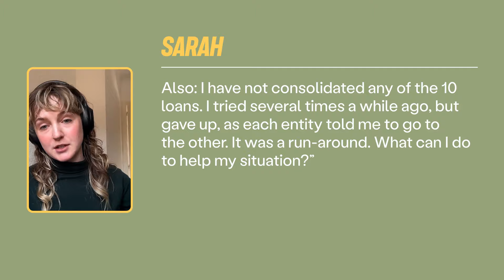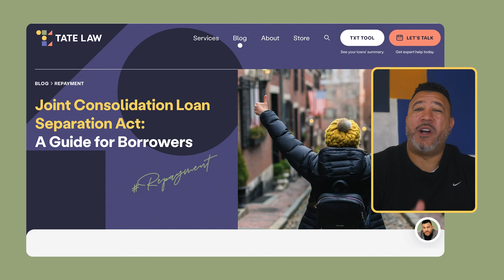Retiring with $212k in Parent PLUS Loans: What Are Your Options?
Are you a parent struggling with Parent PLUS loans as you approach retirement? In this video, we answer some of the most pressing questions about managing Parent PLUS loans, including the current pause on loan payments, consolidation options, and potential strategies for retirees on Social Security.

Join us as we discuss the challenges faced by Sarah, a 63-year-old borrower with $212,000 in Parent PLUS loans, and explore the options available to help her navigate this difficult situation.

📺  *Chapters*:
00:00 Should Sarah consolidate?
02:10 On Social Security? Do this with your Parent PLUS loans
03:22 Does the 'On-Ramp' actually work?
05:20 NOT on Social Security? Do this with your Parent PLUS

🎥 *Credits*:

• Hosted by Stanley Tate & Emma Head
• Editing by Helena Santín